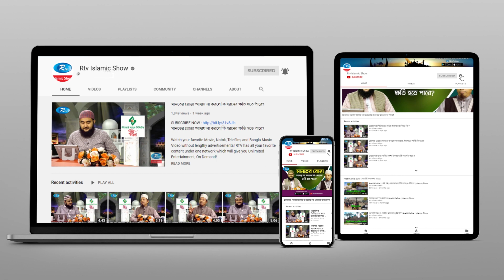যাকাতের টাকা দিয়ে শীতবস্ত্র বিতরন করলে যাকাত আদায় হবে কিনা? | Zakat Rules in Islam | Proshno Korun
- Team RTV